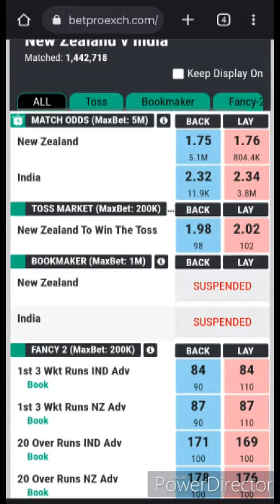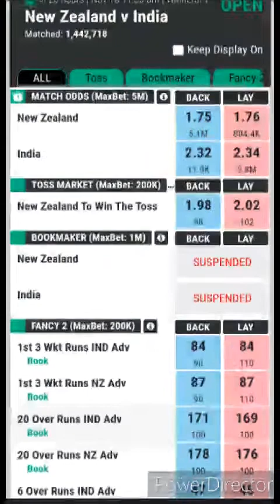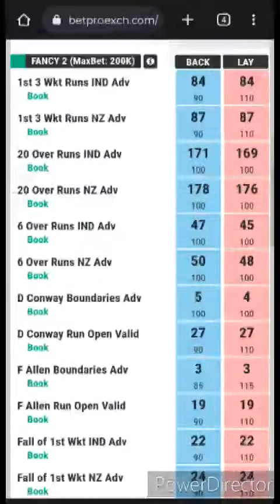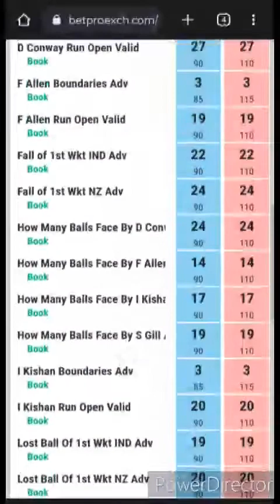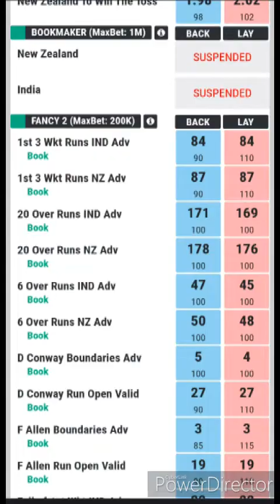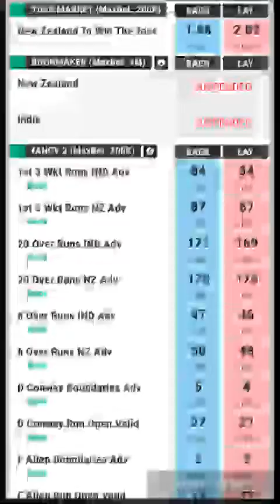NZ vs IND 1st T20 Match Prediction | JACKPOT | New Zealand vs India Match Preview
1. NZ vs IND Match Prediction
2. New Zealand vs India
3. IND vs NZ main se kon jitega
4. aaj ka match kaun jitega
5. aaj ka t20 match
6. India vs New Zealand match prediction
7. New Zealand vs India match prediction
8. NZ vs IND Kaun Jitega
9. IND vs NZ kaun Jitega
10. NZ IND aaj ka match
11. IND NZ aaj ka match
12. Match prediction today
13. Today t20 match prediction
14. New Zealand vs India mein kaun jitega
15. India vs New Zealand main kaun jitega
16. IND vs NZ me kon jitega
17. India vs New Zealand
18. New Zealand vs India
19. Today Match Prediction
20. 18th November ka Match
21. T20 18th November
22. NZ vs IND Highlights
23. IND vs NZ Highlights
24. T20 Match Highlights
25. New Zealand vs India highlights
26. India vs New Zealand Highlights
27. NZ vs IND 1st t20 Match Preview
28. IND vs NZ Match Preview
29. New Zealand vs India Match Preview
30. India vs New Zealand Match Preview
31. NZ vs IND 1st T20 Match Playing 11
32. IND vs NZ 1st T20 Playing 11
33. New Zealand vs India Playing 11
34. India vs New Zealand Playing 11

nz vs ind t20 match kaun jeetega
t2- nz vs ind match prediction
ind vs nz match prediction